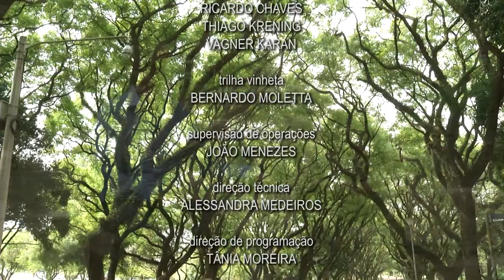Viva Bem | TVE - Aparelho Digestivo - 19 e 22/12/2015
O Viva Bem continua a apresentar sua nova temporada com episódio enfocando o aparelho digestivo. O apresentador José Irineu Golbspan recebe para a conversa a nutricionista funcional, Isabel Costabeber. Ela fala sobre os cuidados, o funcionamento, o envelhecimento e dá dicas sobre o sistema digestivo.